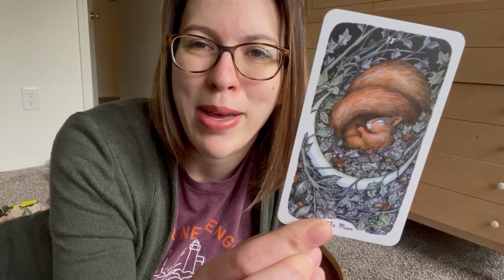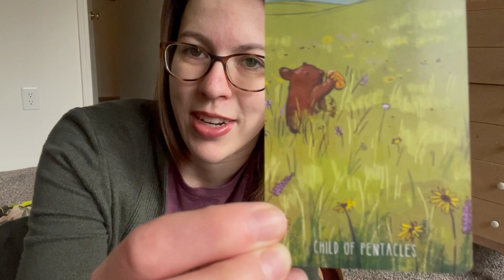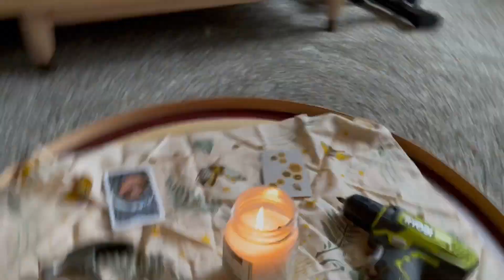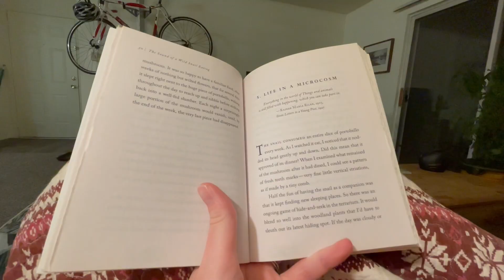How to Conjure Ariel Bissett// A Reading Vlog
In which we go deep off the rails and attempt a summoning of Booktuber and Podcaster extraordinaire Ariel Bissett! Special guests include doorknobs, cows, and tequila!

Thank you to Ariel for letting me invoke her spirit in the Zeitgeist - I love everything she makes please check out her channel @ArielBissett and her podcast Books Unbound here!
📖  Time Stamps
00:00 Intro
01:00 Summoning Set Up
06:03 SHE'S HERE!
10:00 Book 1
12:55 Book 2
15:30 Book 3
18:30 Tequila Diaries/ Wrap Up

📕 Books Mentioned
The Sound of A Wild Snail Eating by Elisabeth Tova Bailey
How to Do Nothing: Resisting the Attention Economy by Jenny Odell